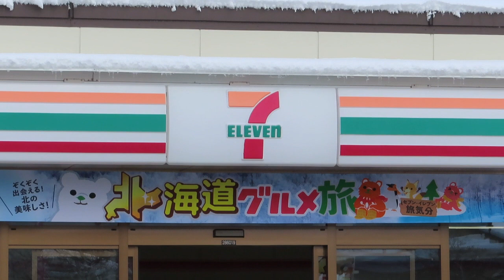Pork ribs Bento - 7-ELEVEN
Pork ribs
Japanese box lunch
Convenience store

00:00 Pork ribs Bento  - 7-ELEVEN
00:05 7-ELEVEN
00:29 Open up
00:34 Japanese box lunch
00:40 Pork ribs
00:48 Rice